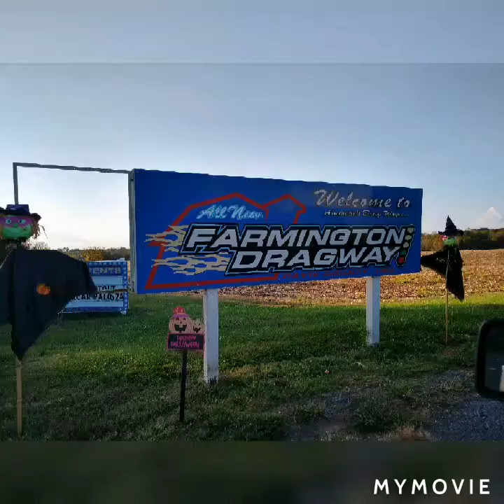dime time first shake down